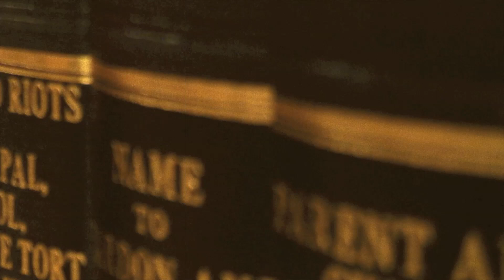• A Week of Office Appropriate Fashions •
A week's worth of career outfits that I wore!